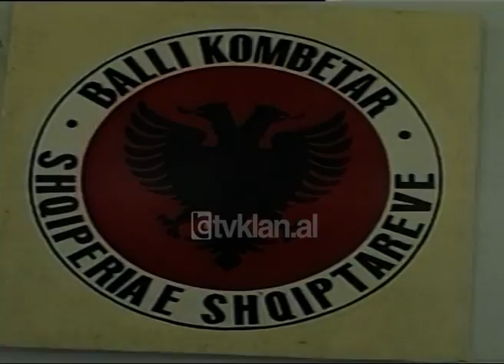Lajme Arkiva - Balli Kombetar Shpetim Rroqi konference (02 Shtator 1998)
Arkiva - Tv Klan 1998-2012; Pamje Balli Kombetar Shpetim Rroqi konference shtypi.
Nënkryetari i Partisë Balli Kombëtar Shpëtim Rroqi ka dhënë një konferencë ku është shprehur se situata politike në vend është tepër e tensionuar dhe se po del jashtë kontrollit. Sipas Rroqit, lëvizja e pushtetarëve bëhet vetëm për të larguar vëmendjen e opinionit nga realiteti i zhytur në korrupsion, prostitucion dhe drogë. Qeveria duhet të japë dorëheqjen.

Gazetar : Endri Xhafo